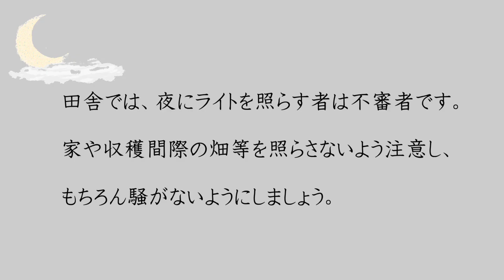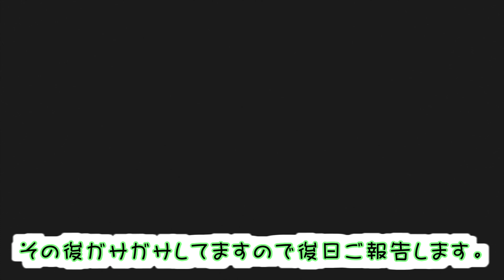夜の田舎を徘徊する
引っ越し先の近所を夜に少し歩き回ってきました。
6月初めくらいのことです。

【収録物】
ゲンジボタル、ヤマボウシ、トノサマガエル、ヌマガエル、アライグマ足跡